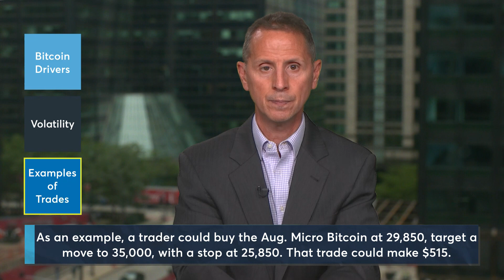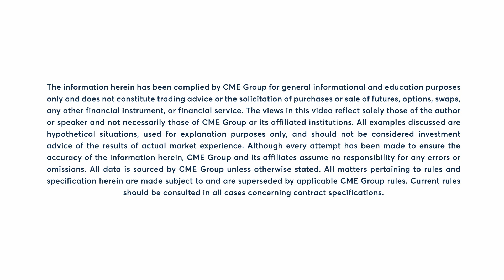Crypto Insights: Bitcoin Buzz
Bitcoin climbs above its psychological level. What's fueling buzz around the cryptocurrency? Insights by Jim Iuorio.